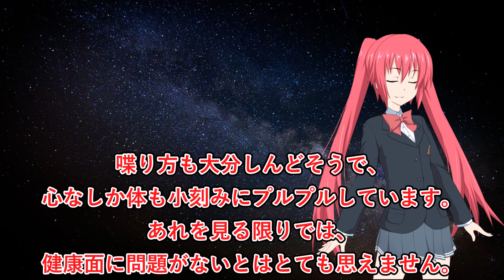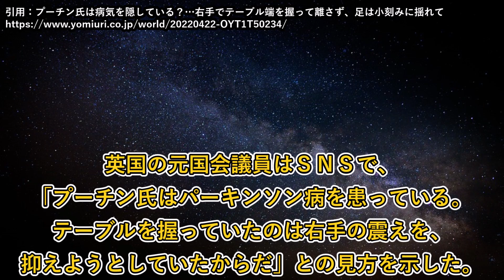プーチンは病気ではないかという説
動画を作った後に気づいたのですが、もっとやばい動画がありました。